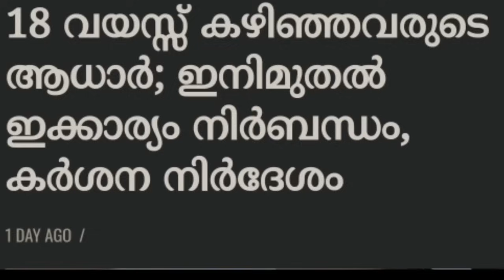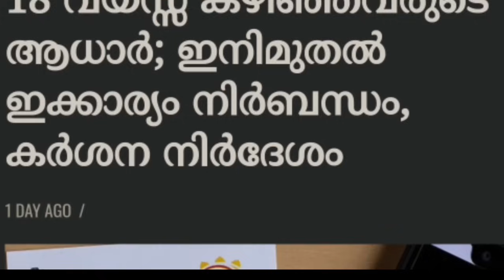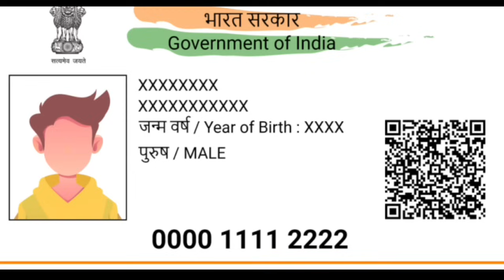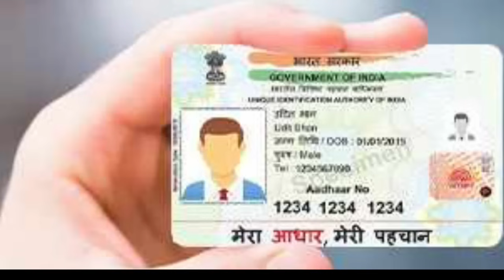ആധാറിന് ഇനി പുതിയ നിയമം, വീട്ടിൽ അന്വേഷണത്തിന് ഉദ്യോഗസ്ഥർ എത്തും, ഈ മൂന്ന് കാര്യങ്ങൾ മാറ്റണം, Aadhar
ആധാറിന് ഇനി പുതിയ നിയമം, വീട്ടിൽ അന്വേഷണത്തിന് ഉദ്യോഗസ്ഥർ എത്തും,
 ഈ മൂന്ന് കാര്യങ്ങൾ മാറ്റണം, Aadhar information,
2024 സെപ്റ്റംബർ 28 മുതൽ ആധാർ കാർഡ് ഉള്ള ആളുകൾ നിർബന്ധമായും അറിയേണ്ട പ്രധാനപ്പെട്ട ചില അറിവുകൾ,ആധാറിൽ ഈ വിവരം കൂടി, 50000 രൂപ പിഴ അടക്കേണ്ടി വരും,ആധാർ കാർഡ് ഉള്ളവർക്ക് സന്തോഷവാർത്ത, സൗജന്യം നീട്ടി,ഇനി ഒരു ആനുകൂല്യവും മുടങ്ങില്ല കേന്ദ്രസർക്കാറിന്റെ പുതിയ തീരുമാനം, ആധാർ ഉള്ളവർ അറിയുക,ആധാർ പുതുക്കാൻ അക്ഷയിൽ പോകുന്നവർ ഇത് അറിയുക, ഇവരുടെയെല്ലാം പൈസ പോയി, ഇക്കാര്യം നിർബന്ധമില്ല, adhar,
UIDAI NOTICE/UIDAI to update Aadhaar card which is more than 10 years old/Updates can be done online and at Aadhaar centers
പത്ത് വർഷത്തിലധികം പഴക്കമുള്ള ആധാർ കാർഡ് അപ്ഡേറ്റ് ചെയ്യണമെന്ന് യുഐഡിഎഐ. അപ്ഡേറ്റുകൾ ഓൺലൈനിലും ആധാർ കേന്ദ്രങ്ങളിലും നടത്താമെന്ന് യുഐഡിഎഐ പ്രസ്താവനയിൽ പറഞ്ഞു. അതേസമയം ഈ പുതുക്കൽ നിർബന്ധമായി ചെയ്യണമോ എന്ന കാര്യം യുഐഡിഎഐ വ്യക്തമാക്കിയിട്ടില്ല.